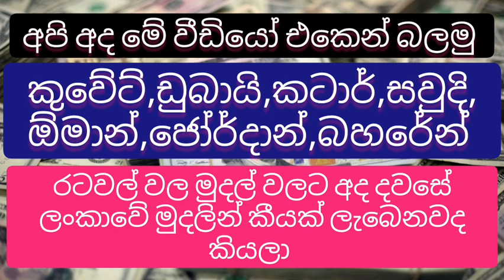Exchange rate today |kuwait dinar exchange rate |currency |riyal rate |dollar rate|news